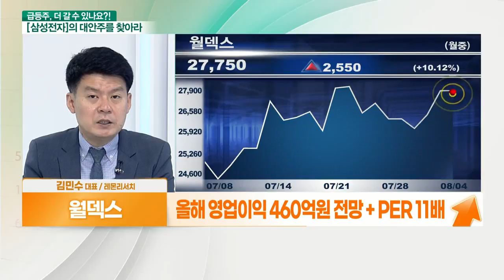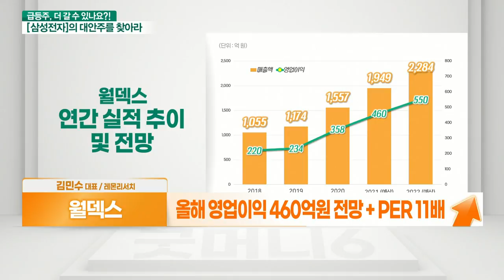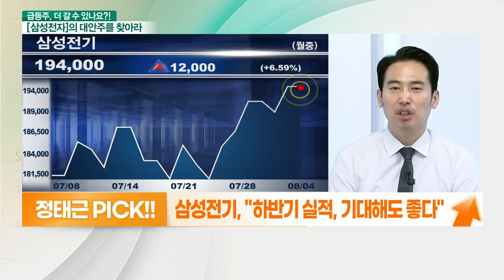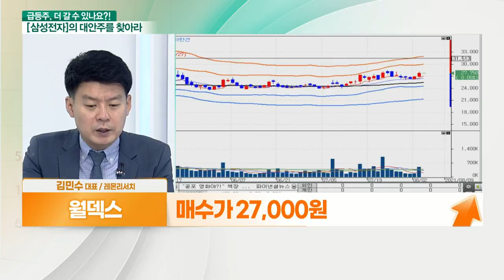월덱스... 반도체 업황 호조 VS 한송네오텍... 하반기 실적 호조_대안주를 찾아라 (20210804)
- ​반도체용 실리콘 전극과 링 사업 영위
- 알루미나 등 파인세라믹 사업 확대
- 소재부터 제품까지 일괄 생산 체제 구축
- 글로벌 반도체 가동률 호황
- 공정 기술 미세화 수혜
- 연간 매출액 500억원 규모 5공장 증설
- 올해 영업이익 460억원 전망 + PER 11배

- OLED도 하고 2차전지도 한다
- LG디스플레이와와 대규모 공급계약
- LG디스플레이의 OLED 갈아타기 수혜주
- 스마트폰, OLED TV 등 출하량 증가 전망
- 2차전지 검사장비 및 핵심소재 사업 기대